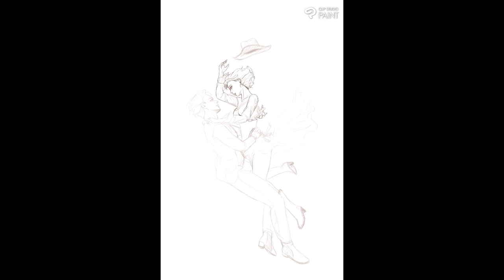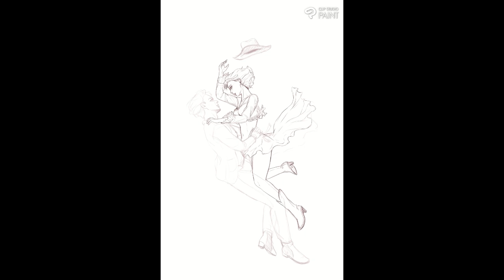SPEEDPAINT, HADES AND PANDORA. BY ILUNA MOON